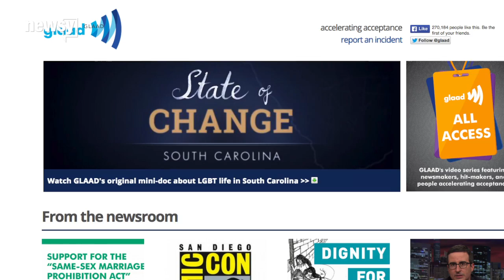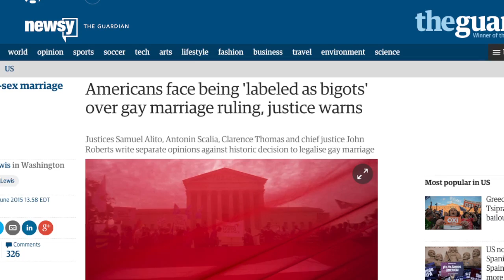Wedding Photographer Fired For Supporting Same-Sex Marriage - Newsy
After a wedding photographer posted profile pictures supporting same-sex marriage to his company's Facebook page, one of his clients fired him.